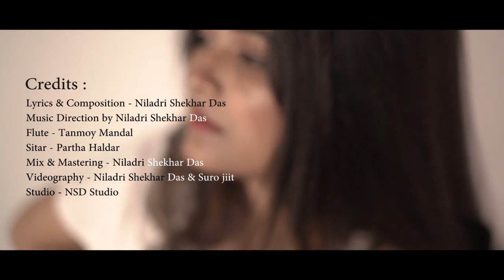new south indian movies dubbed in hindi 2024latest sidhu musewala songs com||new Hindi remix DJSong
new south indian movies dubbed in hindi 2024latest sidhu musewala songs com
new released bollywood movies 2024 full movie
korean drama in hindi dubbed hidden love episod...
slowed and reverb songs all songs
latest sidhu musewala songs com